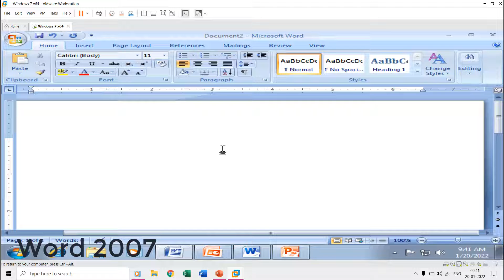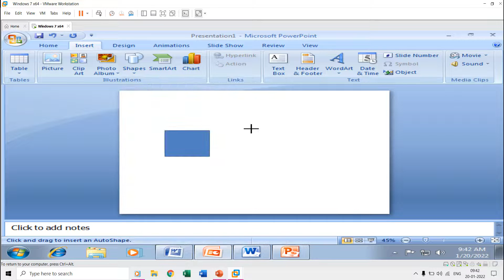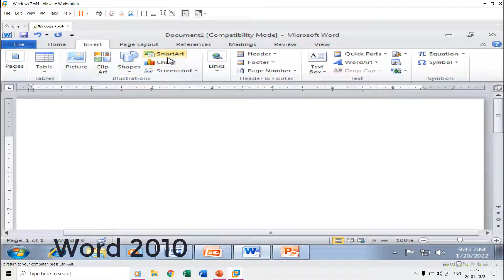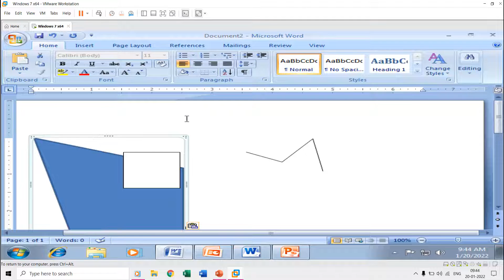Edit Points is Disabled or Not Working in Word, Excel and PowerPoint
In this instructional video, you will gain insights into the reasons behind the inaccessibility or malfunction of the Edit Points feature within Microsoft Word, Excel, and PowerPoint applications.

The Edit Points tool is a powerful utility enabling the manipulation of shapes accessed through the Insert tab. However, in certain editions of Microsoft Office, the default settings may prevent the utilization of this command due to its deactivation for pre-defined shapes.

A viable recourse involves the utilization of Edit Points with Freeform shapes. Alternatively, in PowerPoint 2007, the transformation of any shape into a Freeform type will grant access to the Edit Points functionality.

👌 Handpicked Recommendations

🌻 Crafted with Expertise by The Teacher